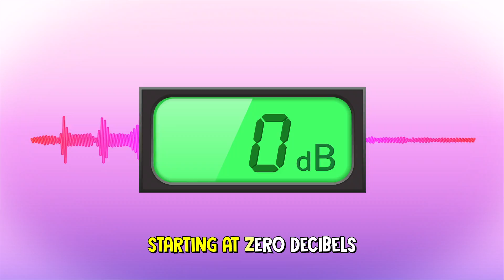🎵 What's The Loudest Sound Ever Made? 🎵 | COLOSSAL SONGS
Sound is a measurement of vibrations
The volume or pitch,
How loud or low or high is it?
And you can hear a sound starting at zero decibels
That’s really quiet stuff
Like sonic pillow fluff.

Let's start with the quiet sounds
End up really, really loud
And answer once and for all:

What is the loudest sound in human history?
What can it be?

A Baby’s breathe when they’re fast asleep
An eyelash flutter on a wooly sheep
A dry leaf falling all the way to the ground
These are all very nearly silent sounds

Little bit louder with a babbling brook
Pages flutter closed on very large book
Vacuum cleaner on the carpeted floor
A small dog’s bark or a big cat’s roar

Obviously not the loudest sound

Hairdryer working on a prom hair do
Blender with a smoothie that’s as thick as glue
A baby wailing that’s just been born
An angry driver leaning on their car horn

Motorcycle, marching band
An airplane coming in to land
Fireworks, Rock show
Dynamite and now here we go,.

Here comes the loudest sound
What is the loudest sound?

Krakatoa- 1883
Volcanic eruption but how loud could it be?
You could hear it 3000 miles away
Like hearing NY when you sitting in LA
That’s the loudest sound in human history!
Wow it must have been so loud in 1883
That is the loudest sound in human history!